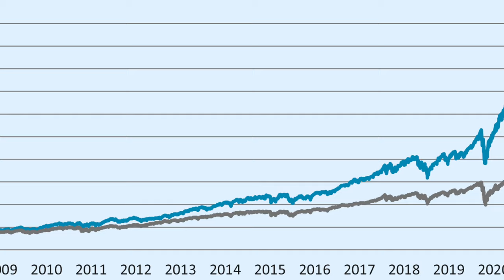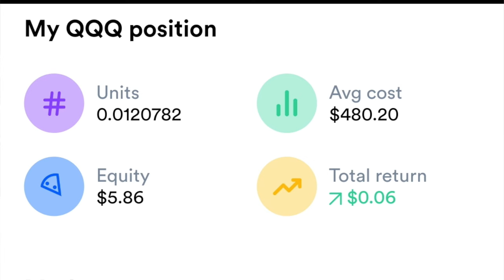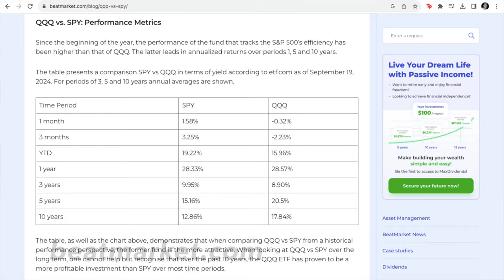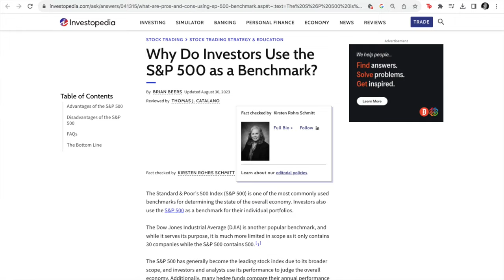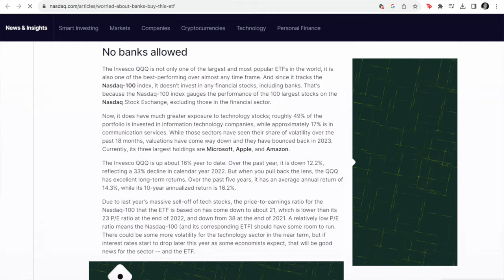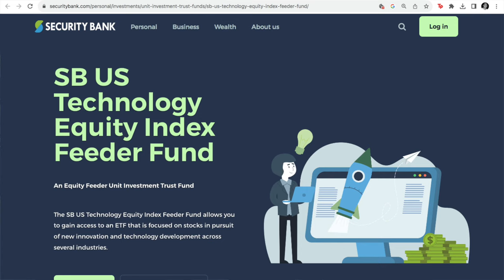NASDAQ 100 - Invest Via Security Bank UITF: Better Than The S&P 500? Learn About The QQQ!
The NASDAQ 100 - It seems like this is just another index fund out there but what's special about this fund is that it's actually outperforming the S&P 500 for many years now. Sure, the S&P 500 is seen as the benchmark for global stocks and even the economy to an extent. Its being spread out across different industries with the top 500 corporations in its portfolio has made it everyone's favorite. Less popular and not as categorically diverse would be the NASDAQ 100 --- only having 100 companies in portfolio and mostly seen as being more risk as it's more niched, focusing on the tech sector. But the numbers don't lie! The NASDAQ 100 or QQQ has been outperforming the crowd favorite S&P 500 for many years now. Is it time to consider this index fund as your next long term investment? More importantly, how can you invest in this global fund from the Philippines? This comes in the form of the US Technology Equity Index Feeder Fund from Security Bank. Is it worthwhile and will I be investing in this? This is what we'll look to cover in this video!